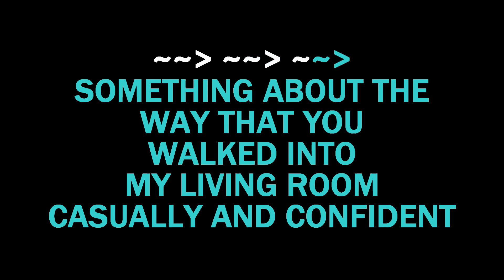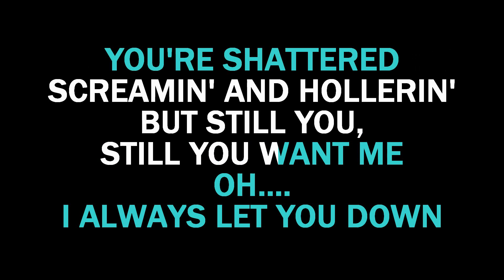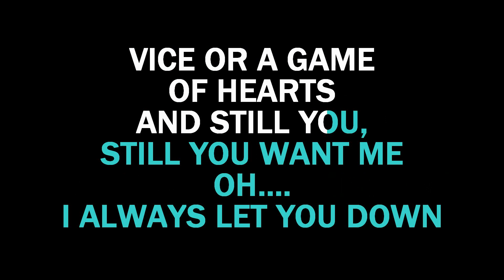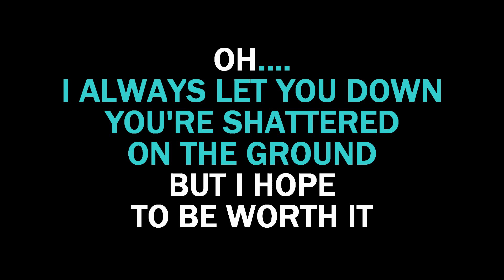Next To Me Karaoke Imagine Dragons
Instrumental Karaoke LYRICS Video of